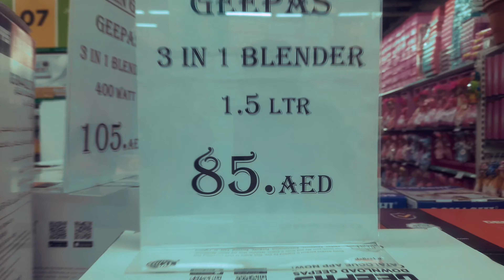Green Gift Department Store | Cheapest Shopping Market in UAE | Alqouz | Dubai travel vlog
New Vlog out now.
Vlog on Cheapest shopping in UAE
Store:Green Gift Department  Al Quoz Dubai